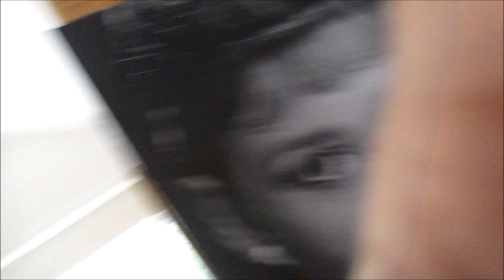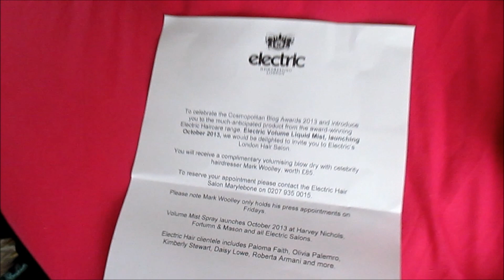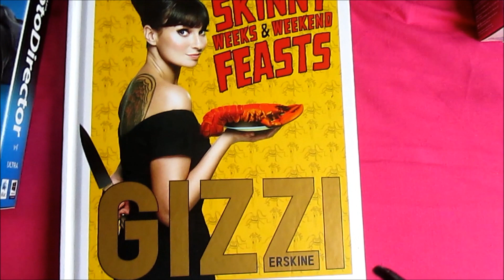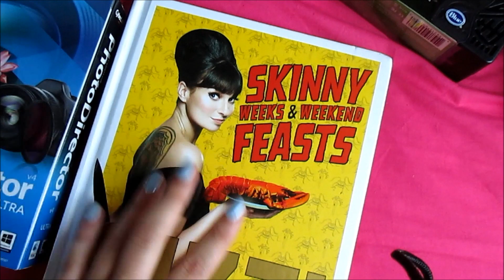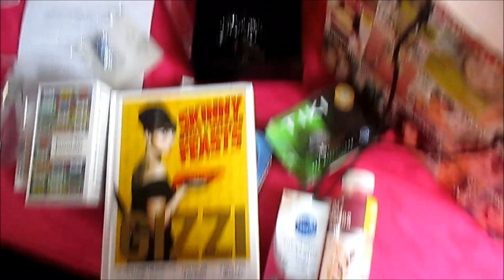VLOG: Cosmo Blog Awards 2013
Thank you to everyone who voted for me, I felt so privileged to be short-listed in two categories!